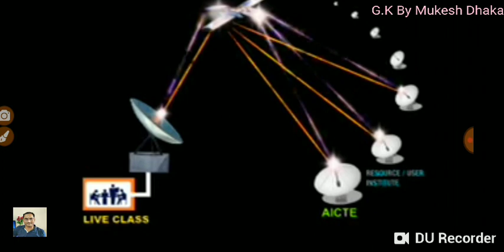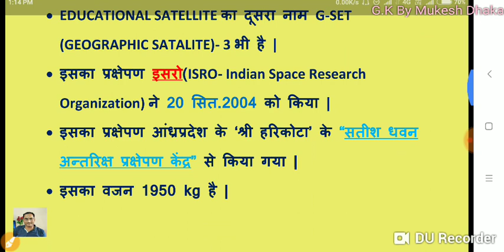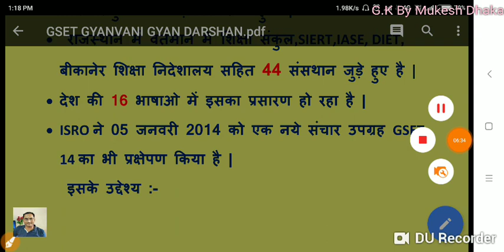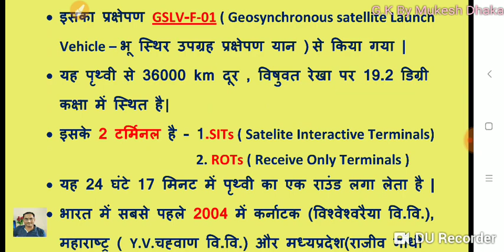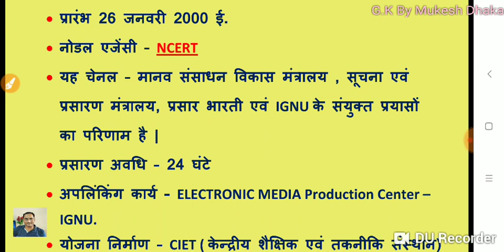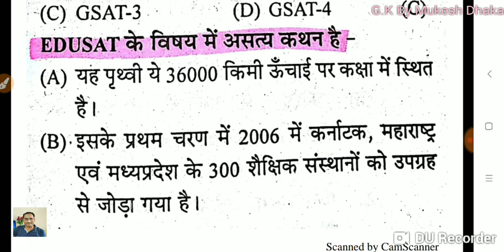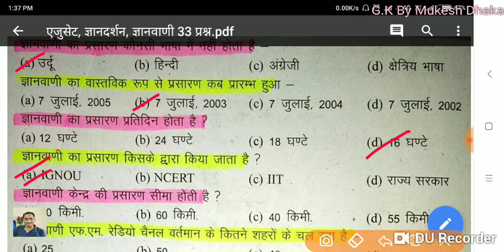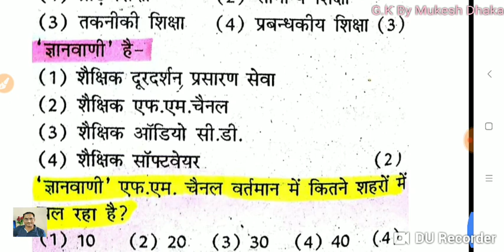एजुसेट/G-SET-3/ज्ञानदर्शन, ज्ञानवाणी एवं 33 इनके प्रश्न। educational management first grade eduset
रंगीन pdf के लिए क्लिक करे

प्रश्नों की पीडीएफ के लिए क्लिक करे

रंगीन pdf हेतु लिंक

सभी वीडियो (शैक्षिक प्रबंधन) की playlist का लिंक

करंट gk के वीडियो के लिए क्लिक करे-

पढ़ाई कैसे करे हेतु क्यो करे हेतु प्रेरक वीडियो के लिए
Motivational/प्रेरक वीडियो for Study:

इतिहास के लिए क्लिक करे

राजस्थान g.k सम्बन्धित वीडियो के लिए टच करे ये -

मनोविज्ञान व अन्य वीडियो हेतु क्लिक करे-

धन्यवाद! आपके लक्ष्य का साथी
- मुकेश ढाका, व्याख्याता , सुजानगढ़ (चूरू)               राजस्थान।